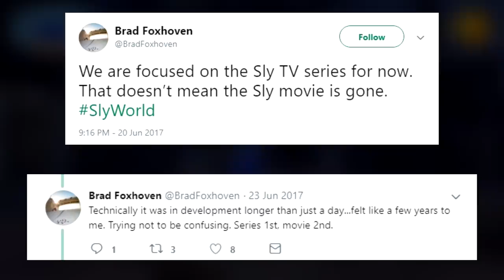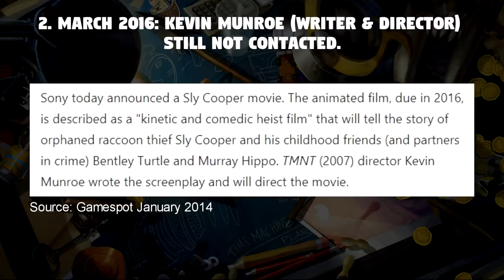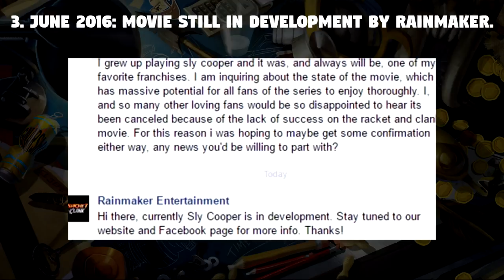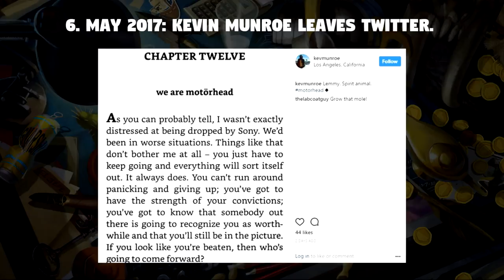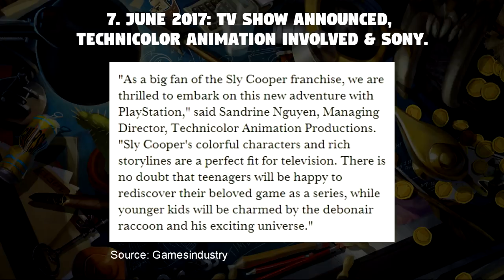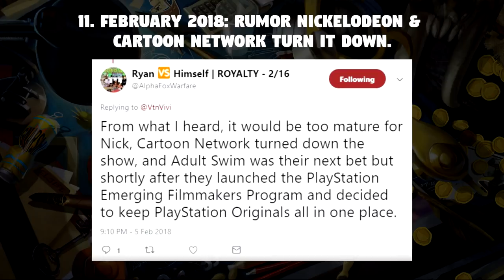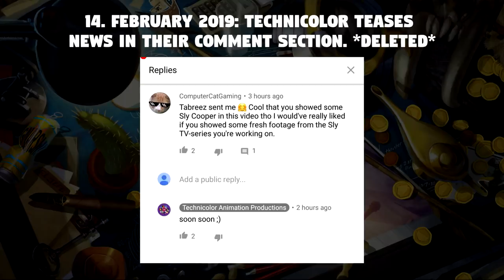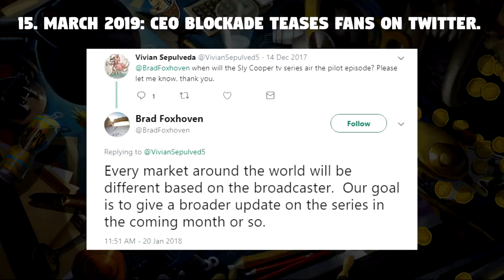The Whole Sly Cooper Movie/TV Show Situation - History Of ''Updates'' & When To Expect A Trailer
Sly Cooper was supposed to receive a movie movie adaptation for 2016 and look where we are now. The movie appears to be shelved. Instead, we are getting a TV show This whole scenario is quite confusing, hopefully this video gives everyone a nice summary of what's been going on for the past couple of years.